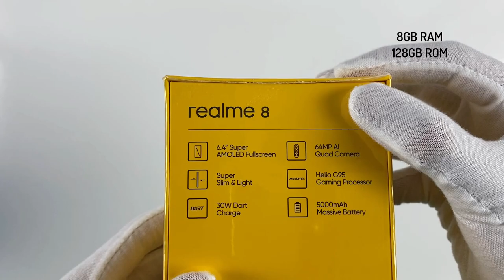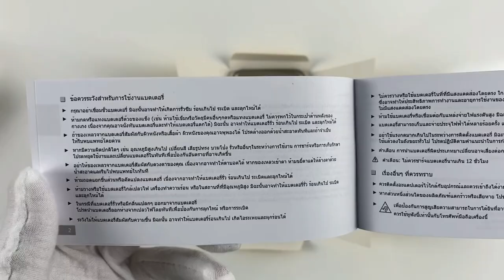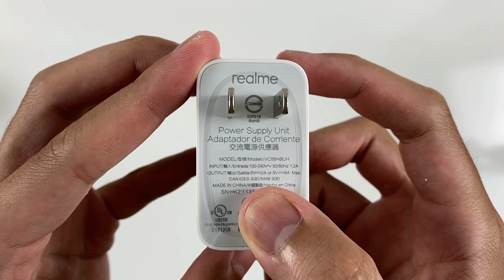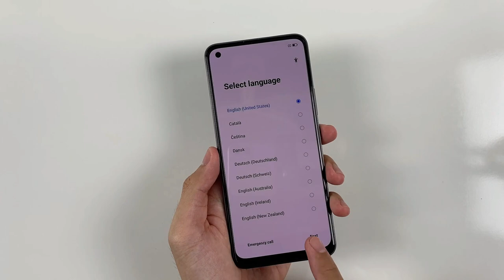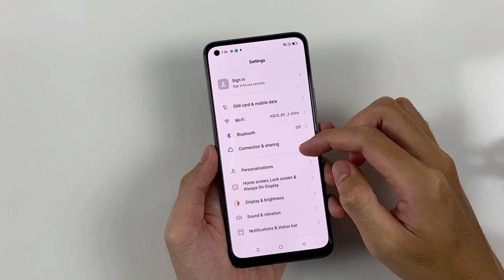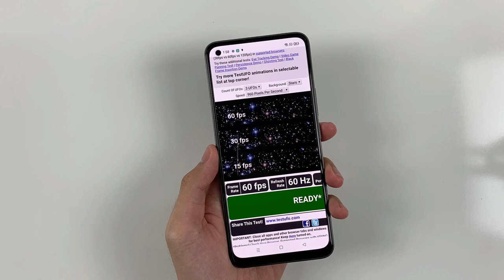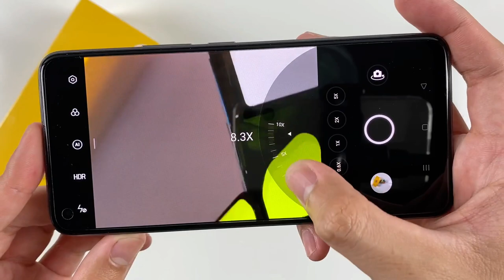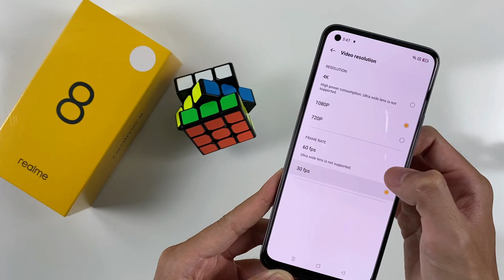Unboxing Realme 8 | Camera Test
**Spectification Realme 8**
Display:  Super AMOLED, 1000 nits, 6.4 inches, 1080 x 2400 pixels, ~411 ppi
OS: Android 11, Realme UI 2.0
Main camera: 64 MP & 8 MP, 2 MP, 2 MP
Selfie camera: 16 MP
CPU: Mediatek Helio G95 (12 nm)
GPU: Mali-G76 MC4
RAM: 8 GB
Storage: 128 GB
Battery: 5000 mAh, with fast charging 30W